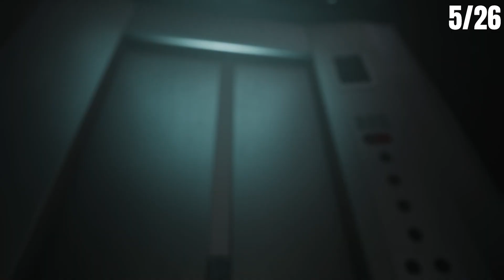La maldición del platino: Conquistando The Bridge Curse 2 al 100%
Trata de escapar con vida en «The Bridge Curse 2: The Extrication», una aventura de supervivencia y terror en primera persona ambientada en la Universidad Wen Hua de Taiwán, conocida por su folclore e historias de fantasmas. Juega como cuatro personajes distintos para evitar y enfrentarte a fantasmas aterradores, resolver complicados acertijos y descubrir una conspiración siniestra... ¿Sobrevivirás a la noche o serás la nueva víctima de la maldición?

Te damos la bienvenida a la Universidad Wen Hua. Comienzan las clases...
Dentro de las tétricas salas de la Universidad Wen Hua, conocida en todo Taiwán por sus espeluznantes historias de fantasmas, el club de cine de la facultad elabora un plan para reclutar miembros nuevos. Un osado grupo de estudiantes organiza la feria del terror dentro del infame edificio encantado Da Ren. Se adentran en las profundidades de la noche para rodar con la intención de resucitar un misterio del campus de hace décadas para la película de terror viral que tienen pensada. Sin embargo, mientras las cámaras graban entre las sombras, la línea entre ficción y realidad se difumina y comienzan a producirse sucesos inexplicables...

Engaña y evita a perseguidores implacables
En las salas envueltas en sombras de la universidad acechan fantasmas formidables. Ahoga el más mínimo gemido y trágate las ganas de gritar, porque el dédalo de estancias amplifica cualquier sonido. Ya no eres uno de los estudiantes. Eres una presa. Tendrás que emplear tu instinto de supervivencia para escapar de los implacables cazadores, empleando a la desesperada sigilo, tácticas y objetos sagrados que desvíen la atención de quienes te dan caza.

Un elenco de personajes memorables
Juega como cuatro personajes distintos: Sue Lian, una decidida reportera que quiere la exclusiva sobre los misteriosos acontecimientos y los tres universitarios atrapados en una pesadilla sin fin. Descubre a personajes memorables mientras recorres cada perspectiva, desde el extrañamente gracioso sargento Huang hasta la escalofriante presencia siniestra de la bailarina demente.

Explora un campus universitario horripilante
Experimenta la evocadora belleza de Wen Hua, una realista universidad taiwanesa. Recorre sinuosos pasillos en los que resuenan las pisadas y explora un laberinto de salas mientras tratas de encontrar la salida de una pesadilla constante. Registra el entorno en busca de pistas vitales y objetos esenciales que contienen la clave para descubrir los misterios que envuelven Wen Hua. Cada objeto cuenta una historia. Tendrás que examinarlos todos minuciosamente, pues podría haber verdades ocultas bajo la superficie.

Resuelve complicados acertijos y descubre una conspiración siniestra
Reúne misteriosas pistas con cuidado y revela artefactos y objetos dispersos por todo el campus para adentrarte en las conspiraciones ocultas en lo más profundo de Wen Hua. Afronta acertijos complejos mientras tratas de liberarte de la enigmática prisión que forman las espectrales salas de la universidad.

Basado en una popular película y secuela de un galardonado juego de terror
The Bridge Curse 2: The Extrication toma la base del éxito de su predecesor y te sumerge aún más en una nueva historia...